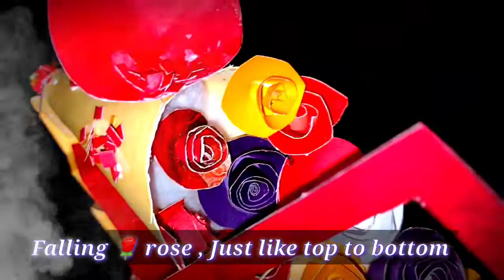chocolate explosion box how to make | शादी के कार्ड से बनाए चॉकलेट बॉक्स | craft ideas by khushram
Hello guys! Today I am sharing a tutorial on how to make chocolate explosion box. You can gift it to your love, best friend Once on any occasion

मैंने इसमें एक चॉकलेट बॉक्स बनाया है, जो कि घर पर पड़े पुराने शादी के कार्ड्स से बनाया,  जो कि इस टाइम लोग अपने प्यार को प्रिय मित्र को बहुत ही सुन्दर गिफ्ट या कुछ अलग दे सकते हैं।
और इसे बनाना बहुत आसान है और जो मटेरियल है वो हर घर में सबके पास होता है
लेकिन इसमें हमने चॉकलेट का प्रयोग नहीं किया है, क्योंकि लॉकडाउन की वजह से गांव में चॉकलेट नहीं मिल पाती है, इसलिए चॉकलेट नहीं लगाई है,
इस तरीके के विडियो तो बहुत बने है, लेकिन जिस तरीके का मेरे बॉक्स का ऊपर का हिस्सा बना है,
लग रहा हो जैसे गुलाब के फूलों गिर रहा हो,
वो बहुत ही खूबसूरत बनाया गया है,
मुझे आशा है कि ये वीडियो आपको बहुत पसंद आएगा।

आप लोगो को मेरी वीडियो पसंद आयी हो तो कृपया लोगो तक शेयर करो लाईक
कॉमेंट करके जरूर बताएं कैसा लगा विडियो।

How to make chocolate explosion box at home | tutorial by khushram | handmade birthday gift box | wedding card craft ideas